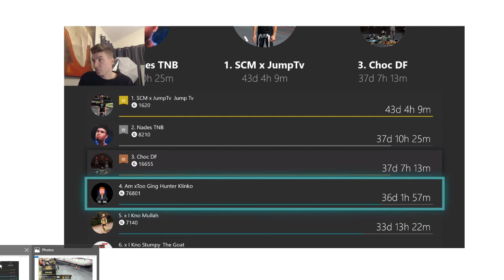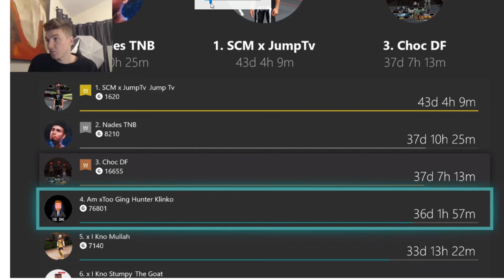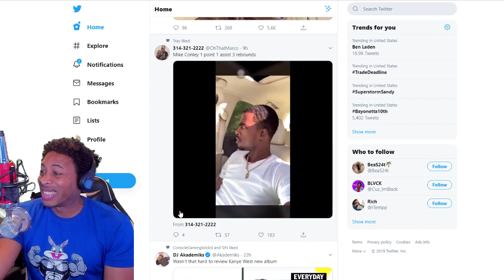NBA 2K20 - CHOC DF HITTING LEGEND - SWANTE TALKS ABOUT DRIBBLING CHANGES INCOMING - UNSKIPPABLE ADS